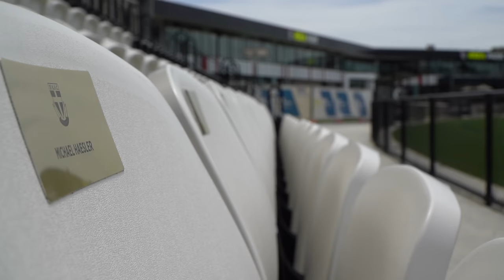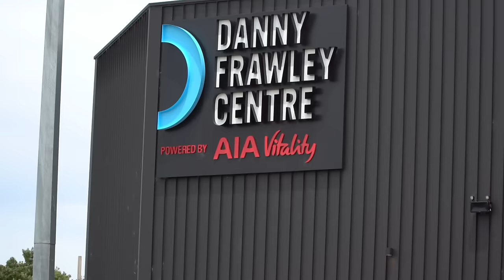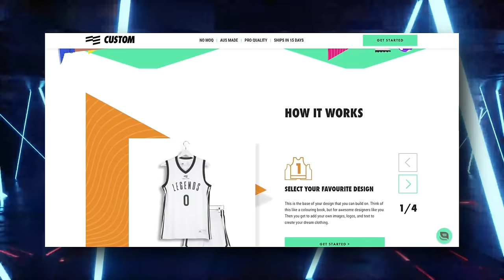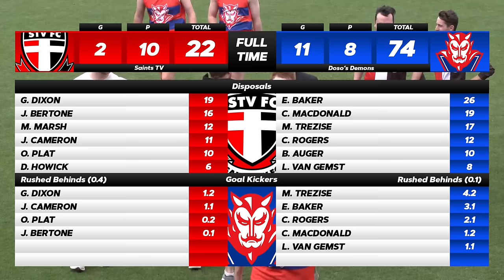Doso's Demons vs Saints TV FC (FULL GAME)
Game 2 of the Doso's Demons Season sees the lads travel to Moorabbin to take on @SaintsTVPod .

Doso's Demons Merch!

**Rules**
6v6, 50m line is the clearance (like a half court game of Basketball), must pass once inside 50 before having a shot on goal in attack, 2x15(ish) minute halves.

Custom Footy Jumpers!